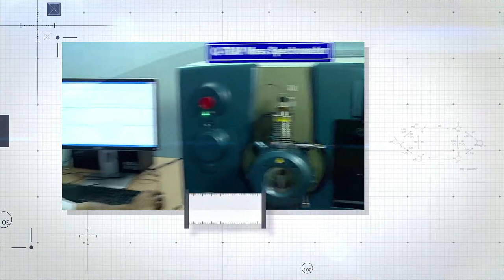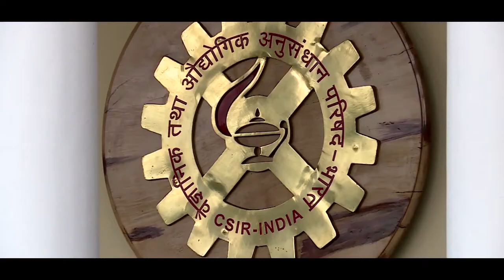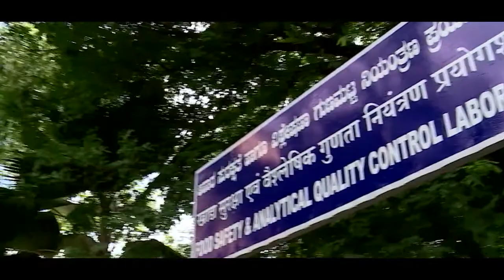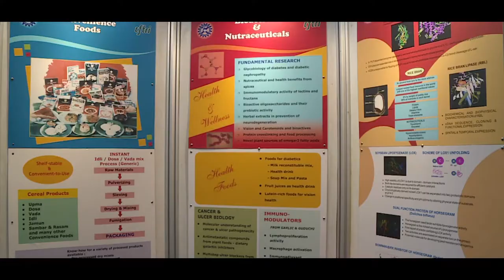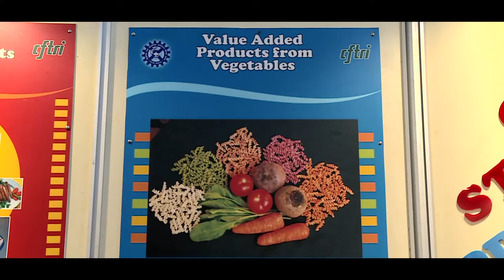CSIR CFTRI ENGLISH